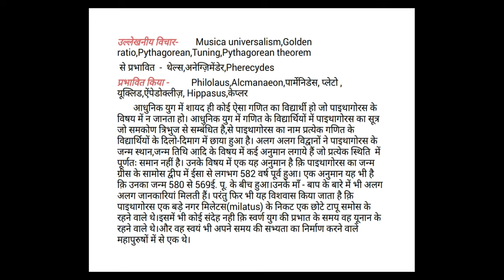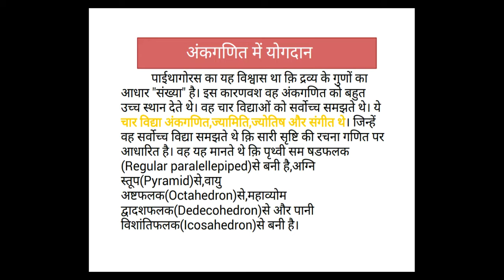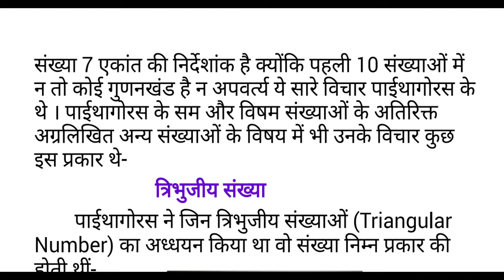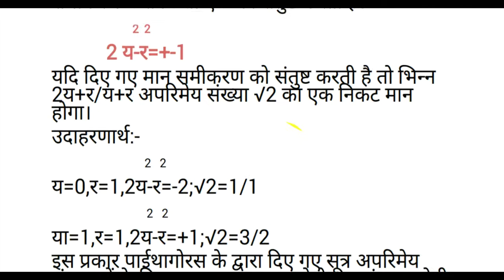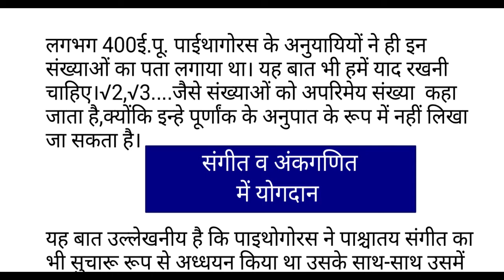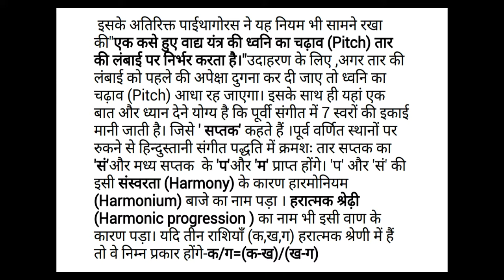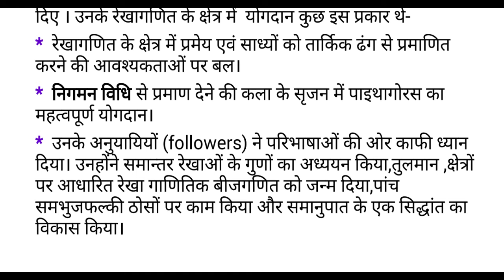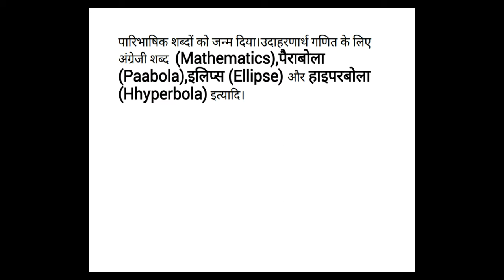पाइथागोरस (Pythagoras)परिचय एवं role in Mathematics( part-2 )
_StudyLamp-TETClasses